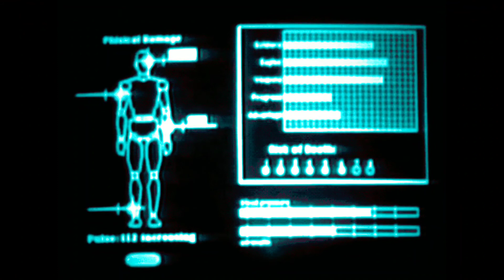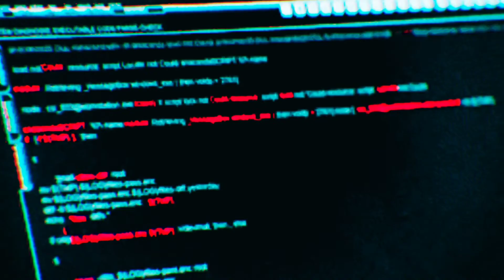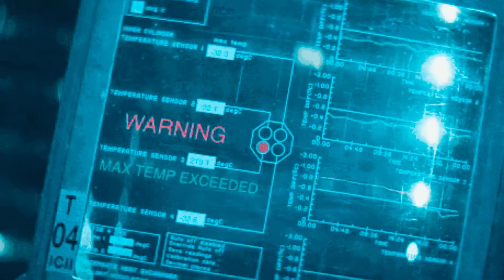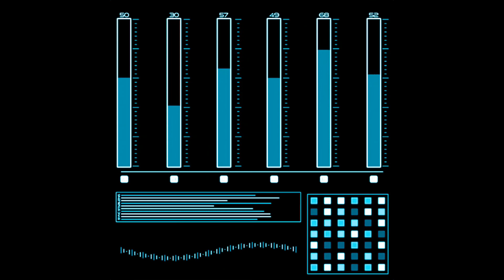Studio Sixx Music - Cyber Conscious (Official Music Video)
Cyber Conscious

EDM

Cyberpunk

Synthwave

Electrica

By

Studio Sixx Music

created & Produced

By

Mohawk Sixx

©️ Studio Sixx Music